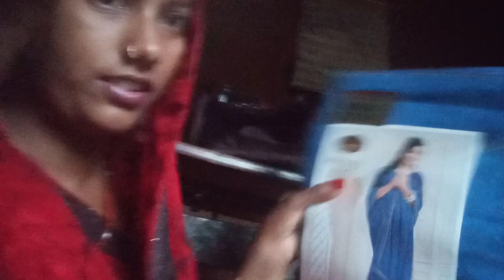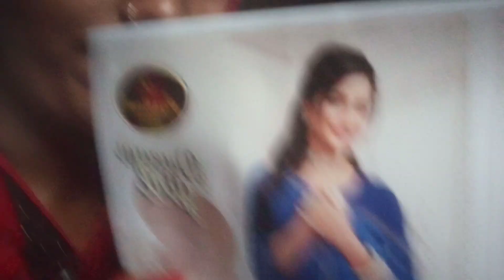3 October 2023